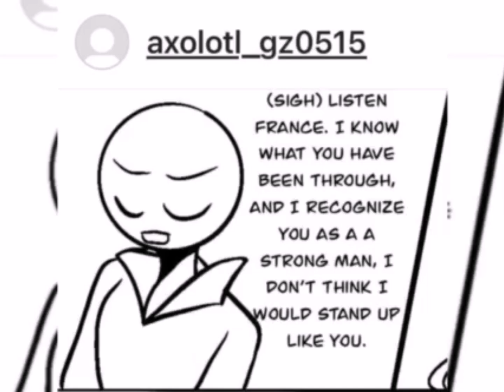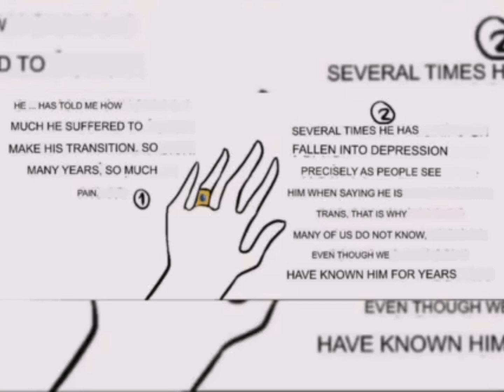countryhumans mini comic dub ft, Mexico